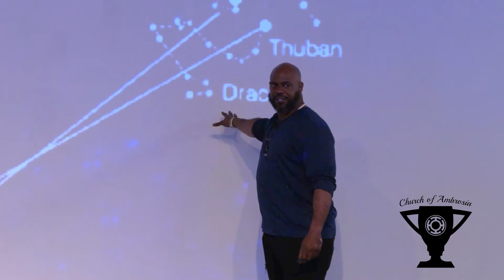Moudou Baqui - Spirituality & Beyond #2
Moudou Baqui at Spirituality & Beyond 2, Oakland, CA 4/9/2022

Baba Moudou Baqui M. Ed. has been a student of entheogens for two decades as a cultivator, researcher, and advocate. With a particular focus on penetrating the "block" and the so called hard to reach of inner city Detroit offering the red pill approach to alcoholism, depression, and poverty induced limitations. Under the tutelage of "Ahati" (Grandmaster) Kilyndi Iyi, he studied African combative martial arts and culture. He was exposed to knowledge and application, cultivation, and cultural history of entheogenic plants. He has further continued his studies of ancient human history, metacognition, and entheogens via travel on several continents. He has been a returning speaker at Breaking convention and several other platforms throughout the U.K., Germany, Turkey, Africa, and the Americas. His current focus is utilizing the Psychedelic experience as a therapeutic tool for addiction and depression and educating the public on the major benefits of these substances. Moudou also operates as an educational consultant, life coach, and food/land justice advocate.